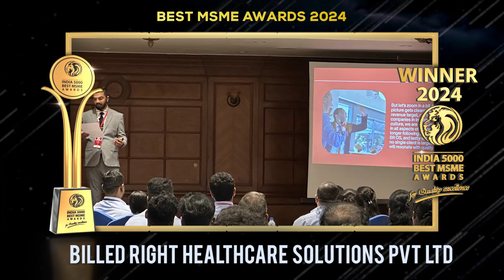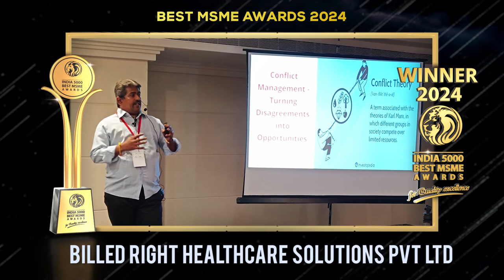Billed Right Healthcare Solutions Pvt. Ltd. - Winner of India 5000 Best MSME Awards 2024.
Billed Right Healthcare Solutions Pvt. Ltd. embarked on its journey, in 2006, with a clear objective to, revolutionize medical billing operations. Their overarching vision, is to become leaders in, Revenue Cycle and, operational management for healthcare organizations, alleviating their daily operational burdens.

Driven by a mission, to empower healthcare providers to, prioritize patient care, they aim to serve as trusted advisors, fostering operational synergy in, Revenue Cycle and, Operational Management. The team prides itself on its,  extensive experience in , Healthcare Revenue Cycle Management, with managers and, trainers cumulatively amassing over 200 years of expertise. A  diverse pool of talent, including certified professional coders, certified compliance officers, medical auditors, and individuals from various backgrounds, they offer a comprehensive range of, perspectives to enhance service delivery. Additionally, branches in Trichy and Vadodara established in 2016, contribute significantly to their workforce, collectively totaling around, 500 employees spread across India and the USA. CEO, MR. Kalyana Kumar Anant's, leadership and strategic vision, in integrating Robotics, AI, and Lean methodologies have been pivotal to, Billed Right's remarkable growth. His innovative approach has transformed a company from a small team, of just 2 into a thriving organization with nearly, 500 employees."

Established in the year of 2006, based in Chennai, Tamil Nadu. It is one of the fastest-growing companies in India.

India 5000 Best MSME Awards 2024, For Quality Excellence, Goes to Billed Right Healthcare Solutions Pvt. Ltd.